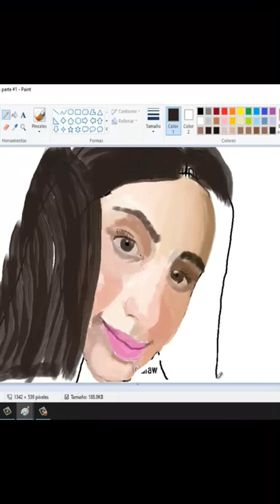art Microsoft paint, ms-paint